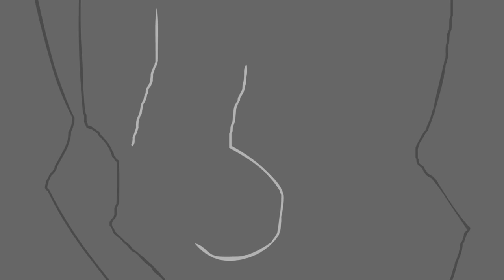ПОТЕРЯННЫЙ ЭПИЗОД | Небывалые - Немного Глубже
(6-я серия Небывалых которая должна была выйти в октябре 2023 года, но попала в лютый производственный ад.

Когда у их друга Маркануса крадут бороду, Маше и Андрею придётся отправиться на поиски воровки, которые ведут их всё глубже и глубже. В это же время сам Марканус неожиданно для себя встречает суперзлодея прямо в школе, а Галя в попытке узнать больше о самоцветах, получает ответы на вопросы, которые никогда не хотела задавать...

Небывалые это история повествующая о приключениях друзей-героев, которые также являются супергероями, защищавшими родной город Подлескин от сил зла. Ну, так должно было быть. Никто не говорил что хоть одна сторона в этом конфликте будет компетентной. Особенно, когда речь идёт о том, чтобы знать кто прячется за маской...